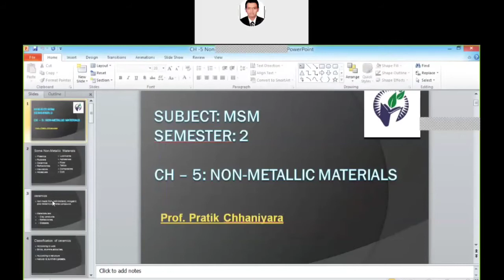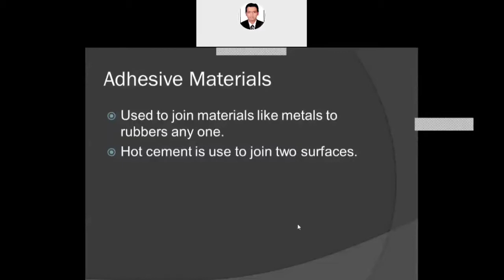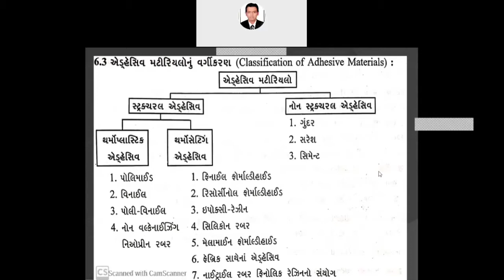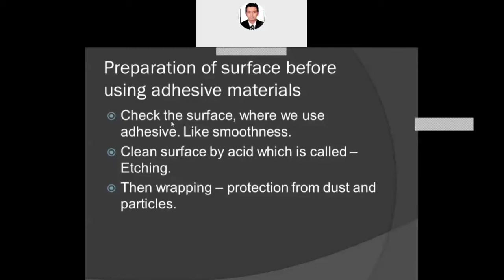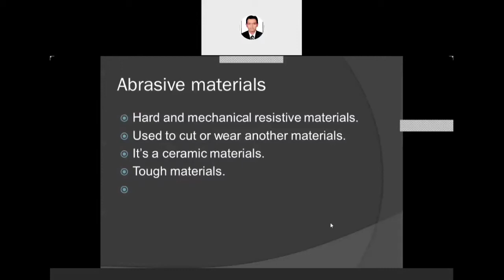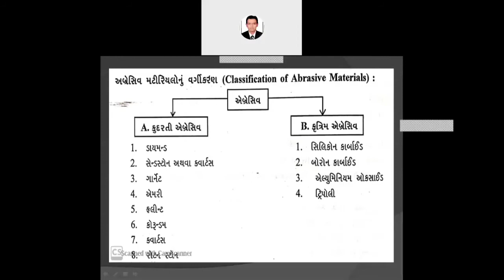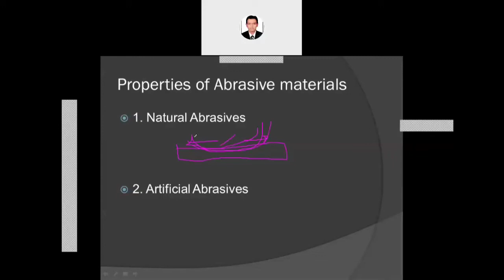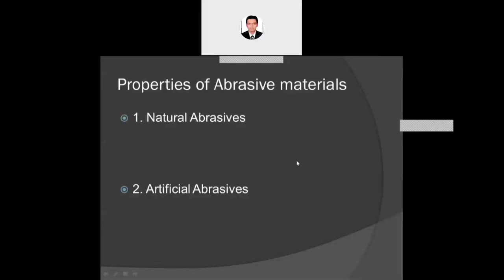MSM Unit-5 Lecture-5 Adhesive & Abrasive materials By P. N. Chhaniyara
ENGINEERING SOLUTION

Hello every one:
DSTC Junagadh.

Information about this video:
Subject: Material Science & Metallurgy (Sem-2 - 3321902)

In this video you would learn about adhesive & abrasive materials with its types and applications and how are they useful for us?

Thanks & Regards